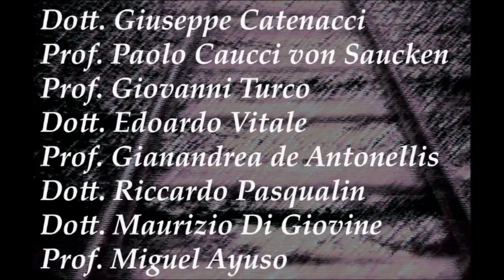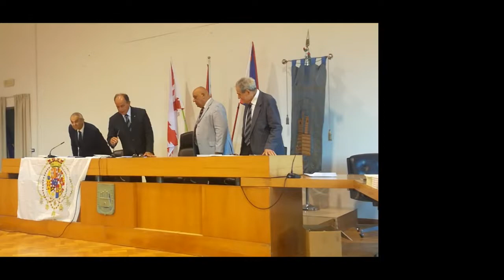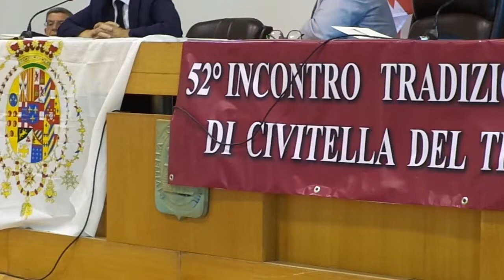52° INCONTRO TRADIZIONALISTA DI CIVITELLA DEL TRONTO 25 – 26 GIUGNO 2022 (prima parte)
Video e sigla a cura di Raimondo Rotondi